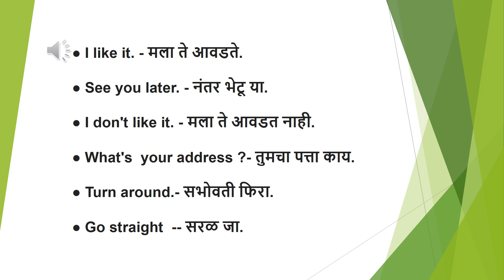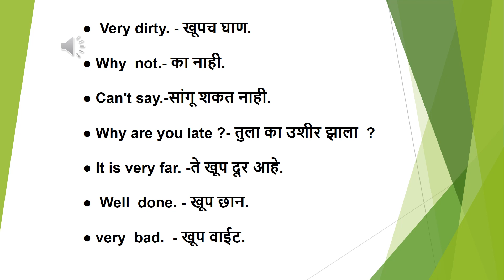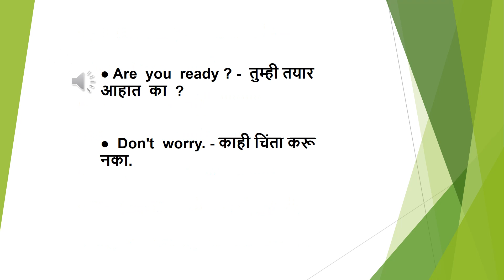Sentences for daily talking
Sharda Chaudhari TMC School No 95 Kajuwadi